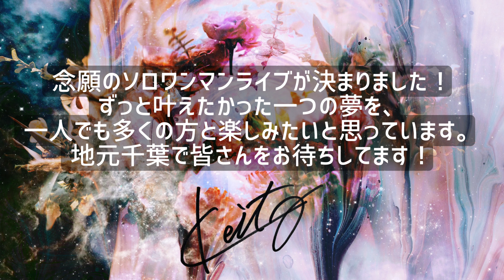【NEWS】2023.01.22（SUN）Keita Takeshita 1st ONE-MAN LIVE 「RELIVE」開催決定！！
Keita Takeshita 1st ONE-MAN LIVE 「RELIVE」
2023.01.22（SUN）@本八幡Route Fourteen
OPEN 17:30/START 18:00

Support
Guitar: Hayato Iwasaki
Bass: Tomoya Shirai
Drum Sujk

■チケット
前売¥4,000（ドリンク別）/　当日¥4,600
11/27（日）10:00〜イープラスにて販売

■入場者特典
Keitaと２ショットチェキ撮影会あり
（終演後に撮影会）